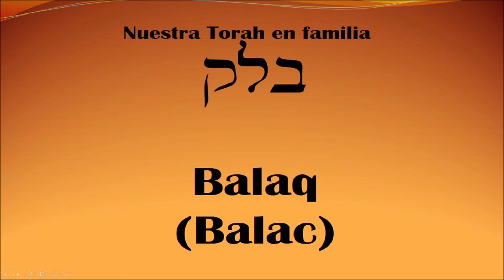Parash Balaq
El intento de Bilam de maldecir a Israel